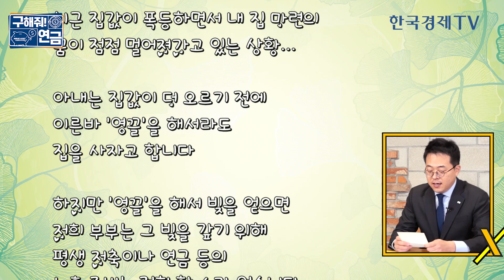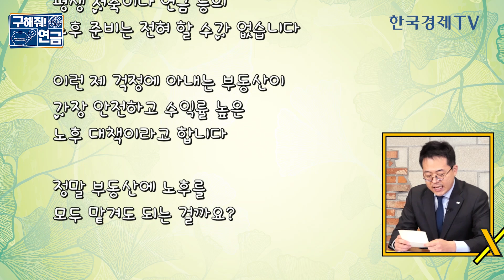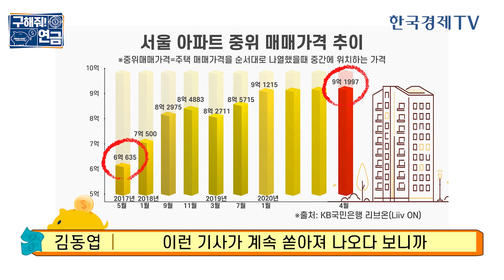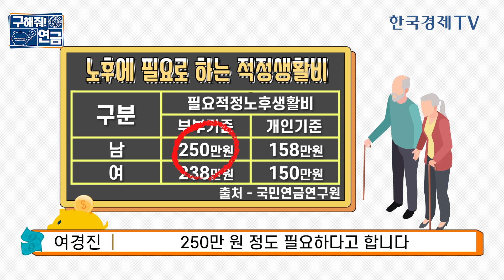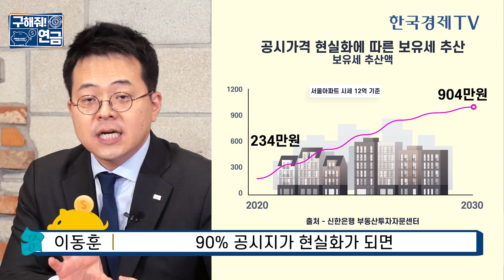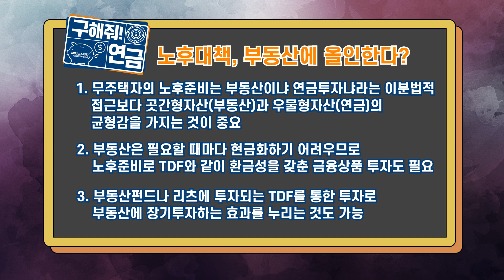노후가 걱정되고, 미래가 불안한 당신을 위해 준비했습니다/구해줘! 연금 1부/한국경제TV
노후가 걱정되고, 미래가 불안한 당신을 위해 준비했습니다.
내 집 마련으로 노후 준비는 끝? 부동산 투자야말로 최고의 노후 대책?
폭등하는 집값으로 멘붕에 빠진 무주택 세대주의 고민! "현명한 노후 대책은 과연?"
사연자의 고민에 폭풍눈물 쏟은 대담자의 솔직한 공감토크까지!
(울지 말아요, 그대 )
[구해줘! 연금] 제1화 - 노후 대책, 부동산에 올인한다?
관심있으면 드르와~ 드르와~